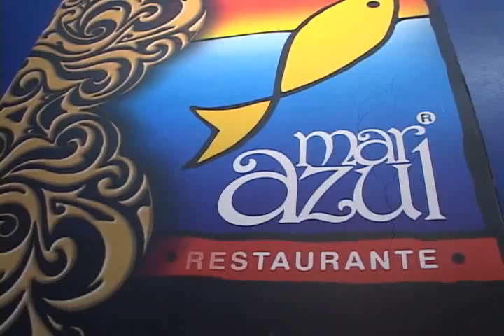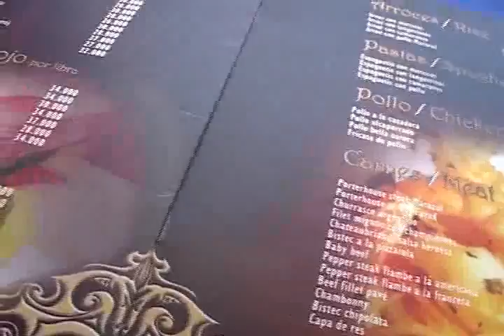RESTAURANTE MARAZUL CON TODO EL GUSTO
DESDE BUCARAMANGA EL RESTAURANTE MAR AZUL Y SU DELICIOSA PROPUESTA. AGOSTO 2010.